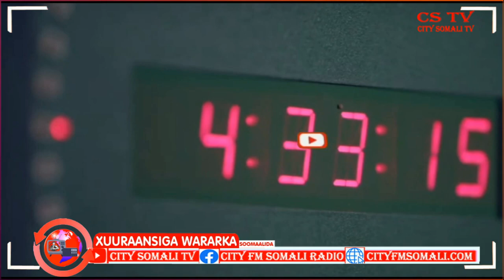Xaalado Adag oo Bani'aadanimo oo laga soo sheegayo Deegaano katirsan Gobolka Mudug Abukar.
Xaalado Adag oo Bani'aadanimo oo laga soo sheegayo Deegaano katirsan Gobolka Mudug Abukar Yare ayaa Kawaramaya